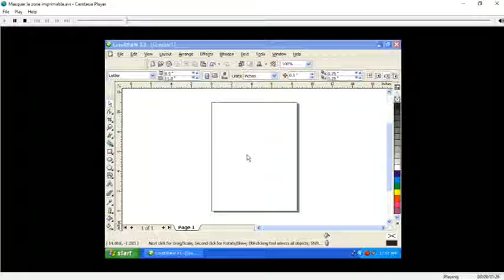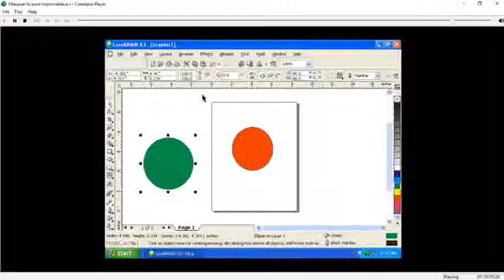Cours Corel Draw Chapitre 1 Lecon 11